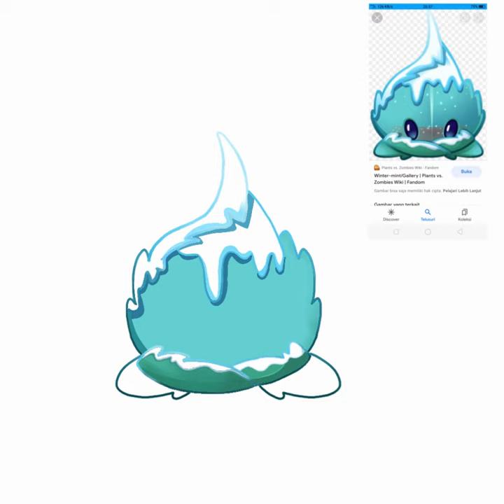[•Ibis paint x /Speedpaint•] [•❄Winter-mint and Pepper-mint🔥•]